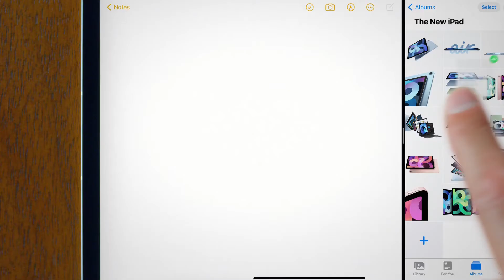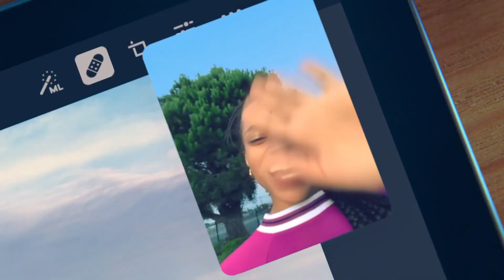iPad Air 2020 official first impression. Apple Pencil. New Magic Keyboard.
Hello Guys. apple just launched new iPad Air. apple pencil and new magic keybaord. Here is its first impression.
Thanks